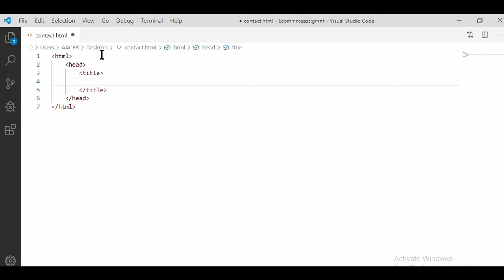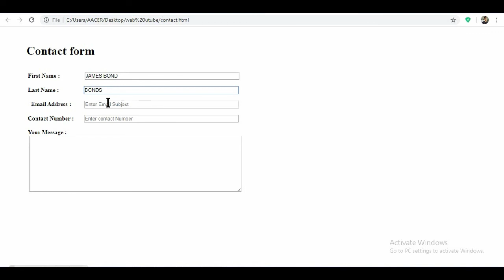How to make contact form in simple html in 2020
In this tutorial you will learn how to make contact form in html in 2020